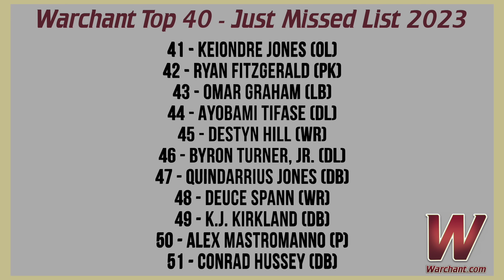2024 Warchant Top 40 Just Missed List | FSU Football | Warchant TV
2024 Warchant Top 40 Just Missed List | FSU Football | Warchant TV

Warchant's Tom Lang and Gene Williams look at players who just missed the 2024 Warchant Top 40 list